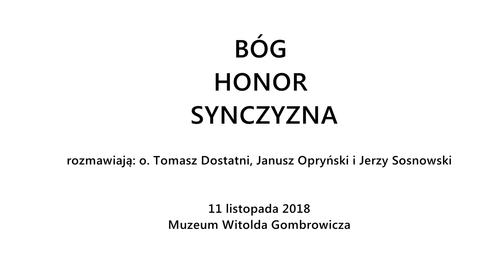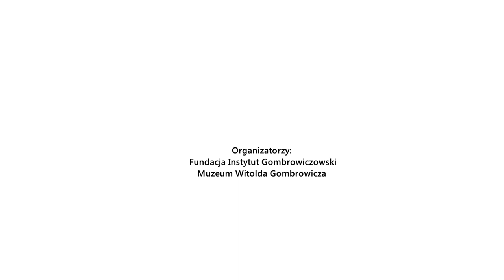"Bóg Honor Synczyzna" dyskusja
Dyskusja odbyła się w Muzeum Witolda Gombrowicza 11 listopada 2018 r. Poprowadził ją Jerzy Sosnowski, a jego współrozmówcy to ojciec Tomasz Dostatni oraz Janusz Opryński. Tematem dyskusji był współczesny patriotyzm, a punktem wyjścia Gombrowiczowska opozycja Ojczyzny i Synczyzny.

Spotkanie jest kolejnym wydarzeniem w ramach cyklu „Słowo i reszta” współorganizowanym przez Fundację Instytut Gombrowiczowski oraz Muzeum Witolda Gombrowicza. Cykl dofinansowany został z budżetu Samorządu Województwa Mazowieckiego.

Gombrowicz o patriotyzmie pisał wielokrotnie, na przykład polemizując w zapiskach „Dziennikowych” z reakcjami na publikacje „Trans-Atlantyku”: „Ale niechże Straszewicz nie wymaga ode mnie, abym ja służył Ojczyźnie nie według mego najlepszego rozumienia, a tylko wedle tego, co on uważa za słuszne.
W takim razie ja miałbym równe prawo nazwać Straszewicza złym Polakiem – gdyż, z mego punktu widzenia, ten emocjonalny patriotyzm, który on reprezentuje, przyczynił nam najokropniejszych szkód, zaważył najfatalniej na całej naszej polityce i, co gorzej, na naszej kulturze. Posłuchajcie, co mówi o nas świat – zastanówcie się nad tym, jak nas widzą i odczuwają cudzoziemcy. Jesteśmy przykładem kurczowego patriotyzmu.”

Indywidualistyczne postulaty Gombrowicza nie zostały nigdy zrealizowane, a w Polsce co jakiś czas obserwujemy nawroty patriotyzmu nacjonalistycznego, z założenia podporządkowującego jednostkę narodowi.

Dominikanin Tomasz Dostatni jest znanym duszpasterzem inteligencji, publicystą i dziennikarzem, prowadzi również vloga.
Janusz Opryński to założyciel legendarnej grupy teatralnej Provisorium, a także reżyser i menadżer kultury. Jerzy Sosnowski jest dziennikarzem, publicystą i pisarzem.